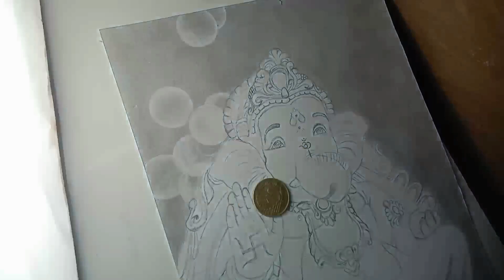How to Draw Blur Background | Ganpati Bappa Drawing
Hey guys, today we are going to learn about How to Draw Blur Background. This is portrait of sardar Vallabhbhai Patel.

ganpati bappa drawing part 1
blurry bokey background
blurry background
graphite background
graphite drawing
how to draw out of focus
drawing out of focus
how to draw depth of field blur
drawing out of focus background
drawing blur background
how to draw blur in graphite
how to draw blurry backgrounds with Pencil
Ganesha Drawing
step by step Ganesh ji drawing
drawing Ganesha
Ganesh ji drawing tutorial
Ganesha outline tutorial
Ganesha outline
Sanju arts
rajnish sketch art
pencil drawing
art avatar